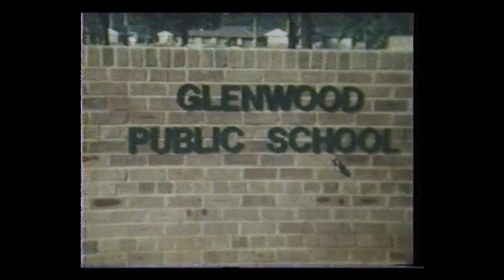Glenwood Day 1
Join Morrie McMillan, Glenwood's first deputy principal, as he looks back at the very first day of Glenwood Public School.